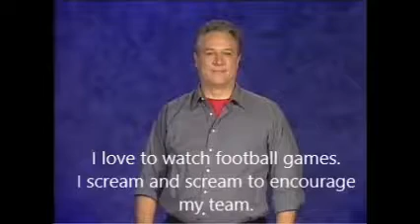RSS ASL Lesson 12 Part 2b Practice V for eyes in sight related & fingers in talk related signs.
Slow down the video and pause where you need to using Youtube settings.

ASL  This is part of lesson 12 of a 24 Lesson program.

Using the V to represent eyes in sight related sign and the fingers in talk related signs.

The American Sign Language RSS Glossary has hundreds of sign and explanations to help you remember the sign.